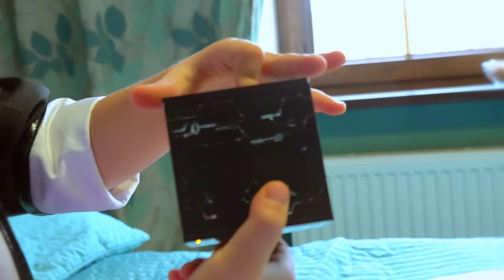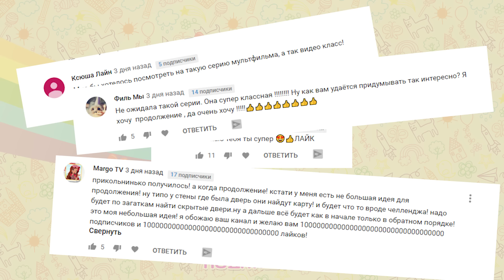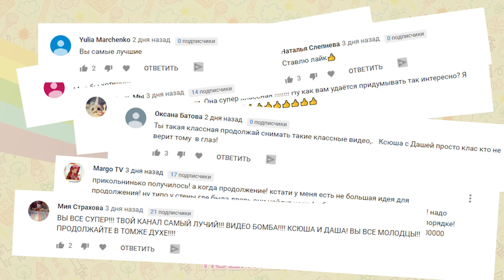Бражник разорвал связь Квами с Ледибаг! Тикки и Плагг квами СТАЛИ ЛЮДЬМИ!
"Смотри как я / Watch Me" – Сезон 3 выпуск 36. Новая серия про Маринетт и Адриан. Бражник не оставляет свои попытки заполучить талисманы Супер-Кота и Ледибаг! Для этого он решает разорвать связь квами с Маринетт и Адриан! Но тут идет все не по плану и Квами Тикки и Плагг становятся людьми – хуманизация!